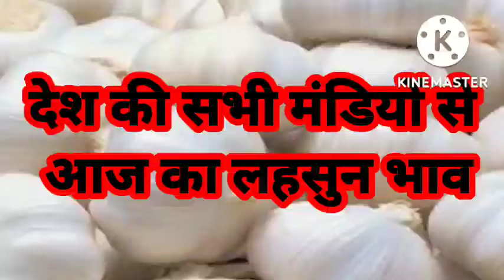lahsun rate today,lahsun bhav mandi,mandi bhav today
lahsun ka rate
lahsun price
lahsun price today
kashmiri lahsun price
lahsun rate
lahsun ka rate today 2021
lahsun price per kg
today lahsun rate
lahsun ka rate today
lahsun ke rate
lahsun ka price
lahsun mandi rate today
lahsun mandi rate
aaj ka lahsun ka rate
lahsun ka rate aaj ka
lahsun 1kg price
lahsun rate per kg
lahsun ki rate
lahsun wholesale market
lahsun ka market
today lahsun price
kashmiri lehsun price
lahsun ka aaj ka rate
lahsun ka price today
garlic wholesale price today
lahsun ka wholesale market
neemuch mandi lahsun rate today
lahsun ki price
lahsun per kg price
lahsun today price
1 kg lahsun price
lahsun price in mandi
lahsun market price
lahsun wholesale price
lahsun market rate
price of lahsun
rate of lahsun
lahsun ka market price
lahsun per kg rate
lahsun ke price
garlic wholesale rate today

lahsun bhav
lahsun ka rate
aaj ka lahsun bhav
lahsun ka bhav today
lahsun ka aaj ka bhav
lahsun mandi
today lahsun bhav
garlic bhav today
aaj ke lahsun ke bhav
lahsun rate
lahsun pyaj ka bhav
lahsun ka taaja bhav
mandi lahsun ka bhav
lahsun mandi ka bhav
aaj ka bhav lahsun ka
desi lahsun ka bhav
garlic bhav
today lahsun rate
bara mandi mein lahsun ka bhav
lahsun ka mandi bhav
lahsun aaj ka bhav
lahsun ke rate
mandi bhav lahsun
uti lahsun bhav
pyaj lahsun ka bhav
lahsun bazar bhav
garlic price in neemuch mandi today
garlic mandi bhav
lahsun mandi rate
mandi ka lahsun ka bhav
lahsun ke bhav aaj ke
aaj ke lahsun ka bhav
lahsun pyaj ke bhav
lahsun ki rate
lahsun ka taja bhav
aaj ka lahsun pyaj ka bhav
pyaj lahsun ke bhav
lasan mandi bhav
lahsun aur pyaj ka bhav
lahsun ka bhav aaj ka 2020
lahsun ka bhav 2020